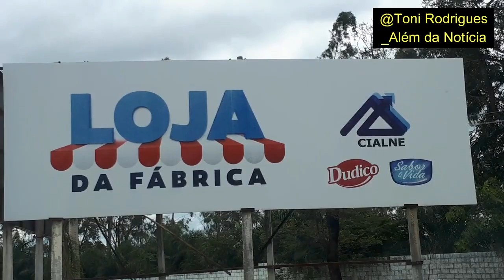Hoje Fui Conhecer O Rodoanel De Teresina E Veja Só O Que Encontrei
Ao conhecer o Rodoanel de Teresina encontrei uma brutal agressão ao meio ambiente. Neste vídeo falamos também sobre operadoras de telefonia celular, cadeia pública de Altos, BR 343 em precárias condições.